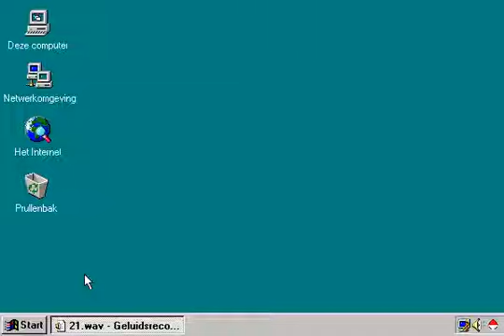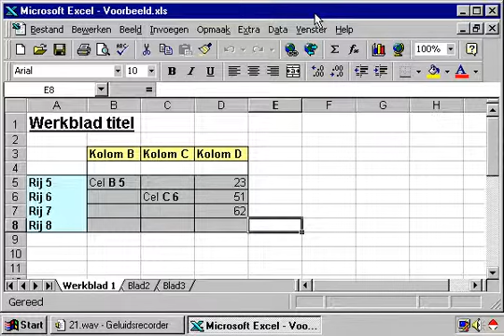EXCEL Les 5 (bestand openen)